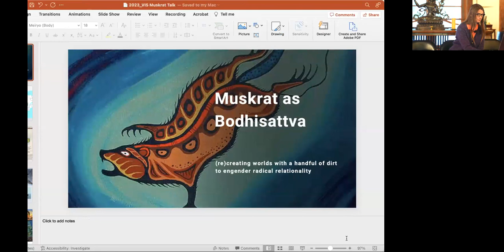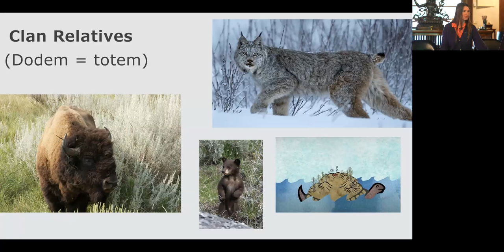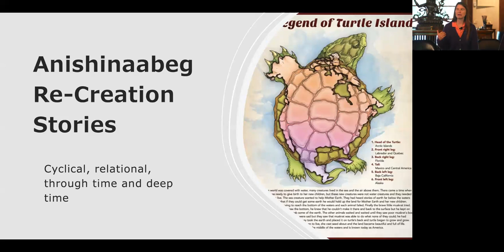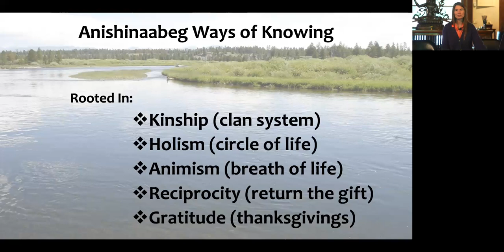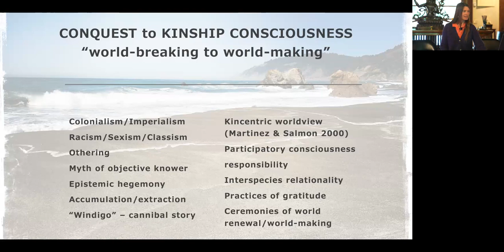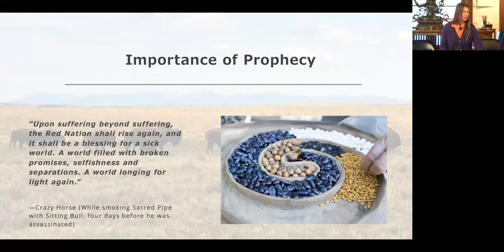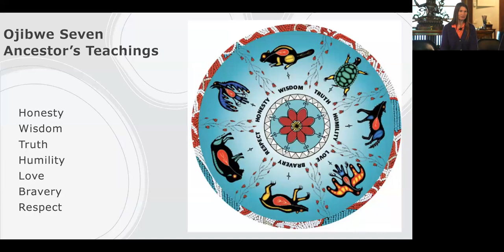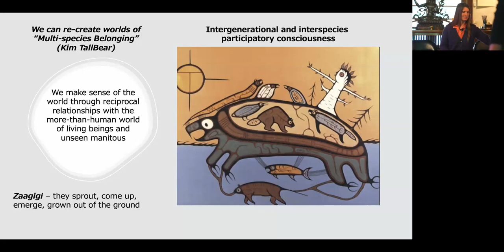Varela International Symposium 2023 (5)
"Worldmaking/Sensemaking: Precariousness, Connectedness, Cooperation"
Friday Afternoon Session 1 with Melissa Nelson